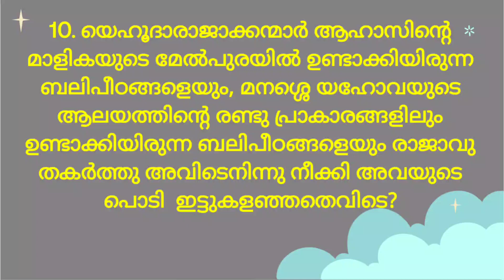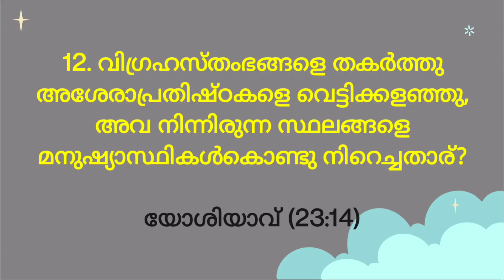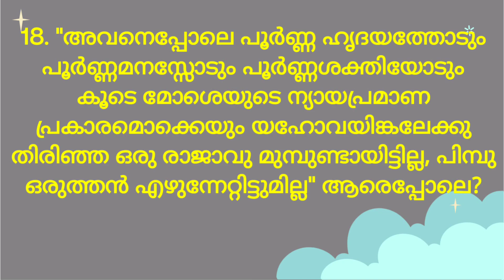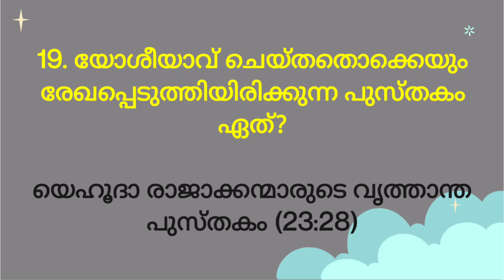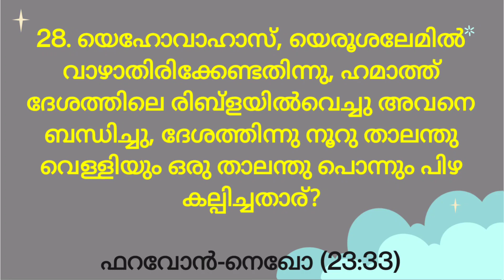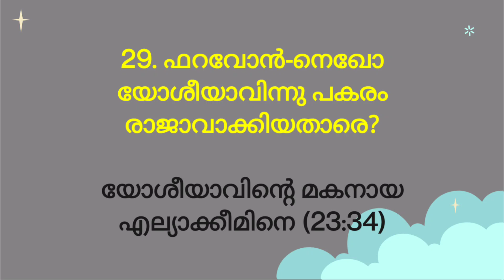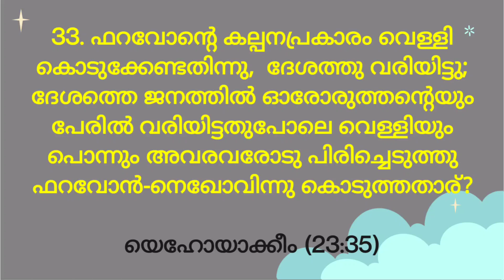2 രാജാക്കന്മാർ 23 മലയാളം ബൈബിൾ ക്വിസ്